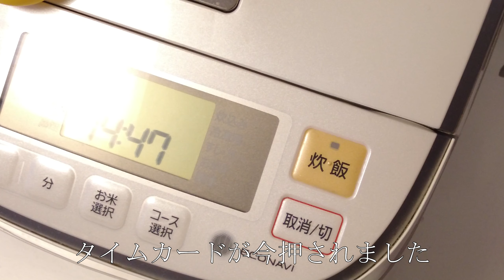【夜ご飯】理性を奪われる究極の炊き込みご飯。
YouTubeで再生数の多かった炊飯器レシピをホルモンしま田さんとコラボで作ってみました。

YouTubeホルモンしま田チャンネル（登録者数43.4万）

「俺の塩しま田」

「俺の生焼肉だれしま田」

「俺のニンニクしま田」

・【Amazon】俺の塩しま田

・【Amazon】俺の生焼肉だれしま田

・【Amazon】俺のニンニクしま田

「俺の塩しま田」は

昨年末、Makuakeでクラウドファンディングを実施した所、1200万円の応援購入をしていただきました。

・【Makuake】俺の塩しま田

「俺の生焼肉だれしま田」は

YouTubeチャンネルで430万回再生を記録するなど、反響をいただいております。

「俺のニンニクしま田」は

YouTubeチャンネルで180万回再生された

「ガーリックライス」の素として、店舗でも

実際に使用している商品です。

　　　レシピ
お米2合　　300g
ドライソーセージ(サラミ)　　　50g
にんにく　1片
小葱　50g
人参　　50g
ごぼう　　50g
卵  4個

水300g
しま田　俺の塩　適量
しま田　焼肉のタレ　大さじ3
しま田　俺のにんにく　大さじ1

※炊飯器の種類によって個体差がある様です。

・お米と具を逆にするとどの炊飯器でも失敗しにくいです

・具材はよく冷ましてください

・玉子は常温からの方が失敗しにくいです

・炊き込みボタンが有る炊飯器ではそちらの方が失敗しにくいです

〇液体調味料の重さ〇
● 水　大さじ1＝15g
● 酒　大さじ1＝15g
● 酢　大さじ1＝15g
● 醤油　大さじ1＝18g
● みりん　大さじ1＝18g
● 油　大さじ1＝12g

粉末状調味料の重さ
● 上白糖　大さじ1＝9g
● グラニュー糖　大さじ1＝12g
● あら塩　大さじ1＝15g
● 食塩　大さじ1＝18g
● 小麦粉　大さじ1＝9g
● 片栗粉　大さじ1＝9g

ペースト上調味料の重さ
● 味噌　大さじ1＝18g
● バター　大さじ1＝12g
● マヨネーズ　大さじ1＝14g
● ケチャップ　大さじ1＝15g

〇Weight of liquid seasoning 〇
● 1 tablespoon of water = 15g
● 1 tablespoon of sake = 15g
● 1 tablespoon of vinegar = 15g
● 1 tablespoon of soy sauce = 18g
● Mirin 1 tablespoon = 18g
● 1 tablespoon of oil = 12g

Weight of powdered seasoning
● Johakuto 1 tablespoon = 9g
● Granulated sugar 1 tbsp = 12 g
● Ara salt 1 tablespoon = 15g
● 1 tablespoon of salt = 18g
● 1 tablespoon of flour = 9g
● 1 tablespoon of potato starch = 9 g

Weight of seasoning on paste
● 1 tablespoon of miso = 18g
● 1 tablespoon butter = 12g
● Mayonnaise 1 tbsp = 14 g
● Ketchup 1 tbsp = 15 g

[Improved recipe] 3 servings Rice 2 go 300g Dry sausage (salami) 60g 2 pieces of garlic Potato 60g Carrot 40g 4 eggs Low-salt soy sauce 10g Dark soy sauce 10g Oyster sauce 20g Salt 2g A little black pepper

I made a recipe for a rice cooker that has received a lot of views on YouTube.
I didn't write down the exact amount, and I couldn't reproduce it completely, but I think I was able to faithfully reproduce it.

In these times when travel is difficult, I hope to connect the world through food videos.

使ってる包丁　The knife used in the video
まな板　　The cutting board used in the video
撮影に使った携帯カメラ　　Cell phone camera used for photography

炊飯器おすすめで検索される炊飯器ランキング上位の炊飯器人気レシピ。

炊飯器は1人暮らしでもおすすめ出来る便利なおすすめ家電。

炊飯器ピラフや炊飯器低温調理等も作っていきたいのでよろしくお願いします。